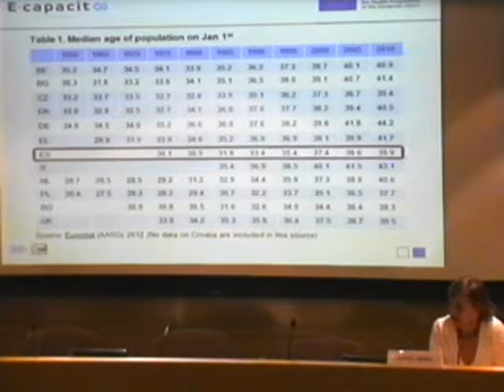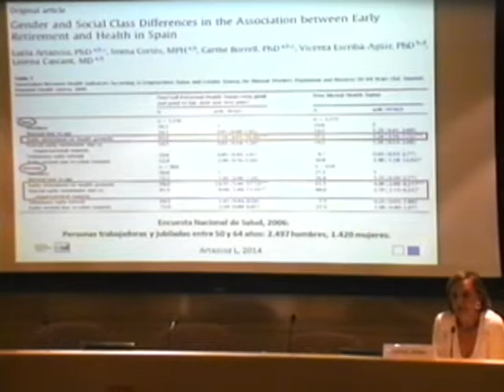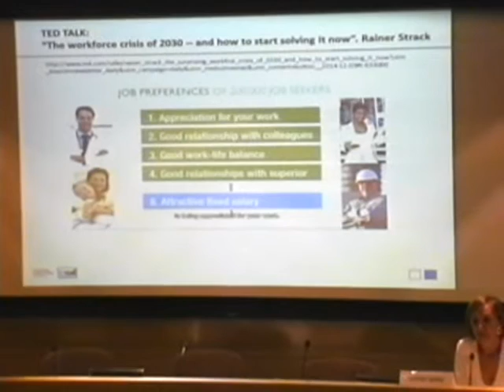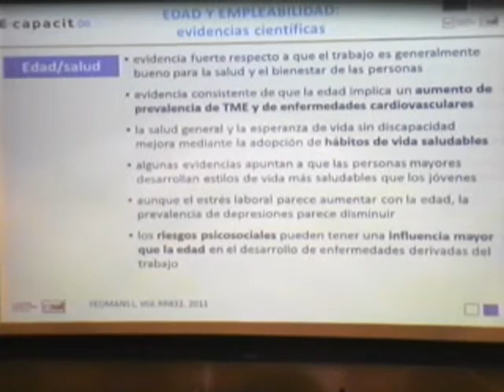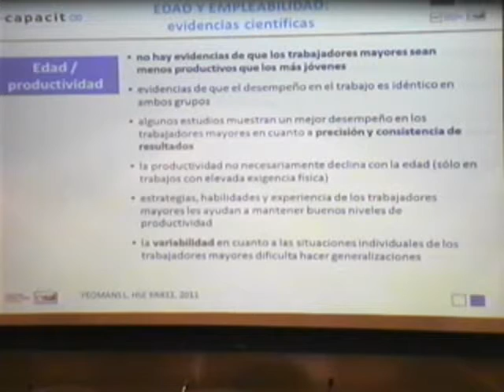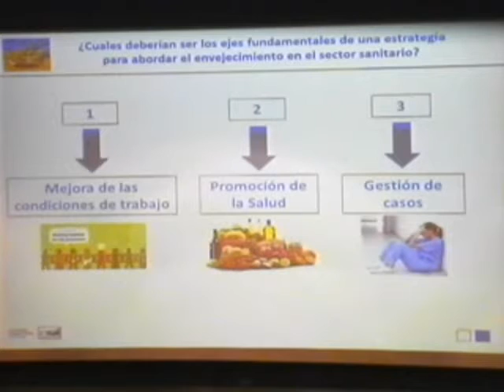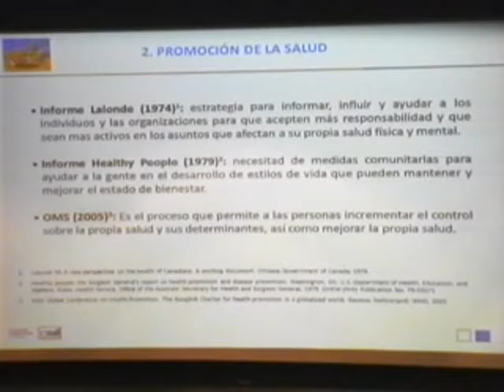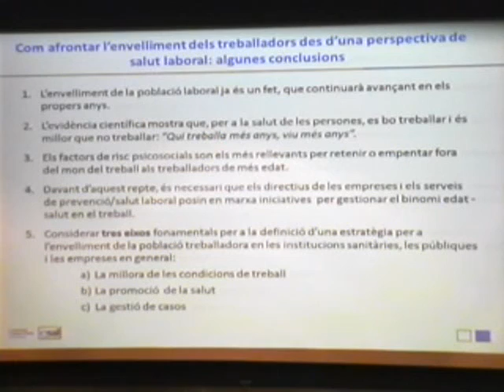Jornada sobre el Dia mundial de la seguretat i la salut en el treball - Consol Serra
Ponència «Com afrontar l'envelliment dels treballadors des d'una perspectiva de salut laboral» Consol Serra, cap del Servei de Salut Laboral del Parc de Salut Mar de Barcelona i Directora del Centre d'Investigació de Salut Laboral (CISAL) en el marc de la Jornada del Dia mundial de la seguretat i salut en el treball 2016

Com és habitual, la Jornada sobre el Dia mundial de la seguretat i la salut en el treball està concebuda com un lloc de trobada de les persones de totes les administracions públiques catalanes, i molt especialment de l'Administració de la Generalitat de Catalunya, que tenen alguna responsabilitat en la gestió de la prevenció, la seguretat i la salut del personal, ja sigui perquè formen part d'un servei de prevenció propi, que tingui responsabilitats en matèria de gestió de personal o bé perquè siguin representants dels treballadors i treballadores com a delegats o delegades de prevenció.

Per a aquest any 2016 volem reflexionar sobre dos temes, d'una banda un tema que va més enllà de la prevenció de riscos laborals, ja que té una incidència directa en la planificació i la gestió de les persones: es tracta de l'envelliment de les plantilles de personal i la seva incidència en el treball i, molt específicament, en la seguretat i la salut laboral; d'altra banda, sobre els diferents instruments de millora contínua aplicables en la gestió de la prevenció de riscos laborals.